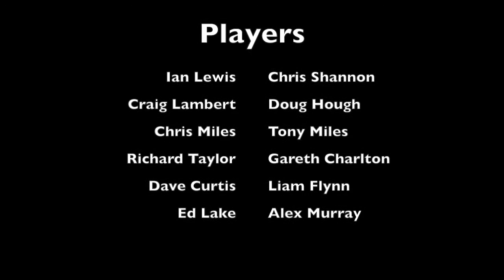Burford School Cricket IX 1998 Highlights